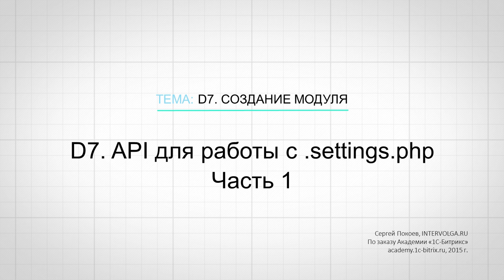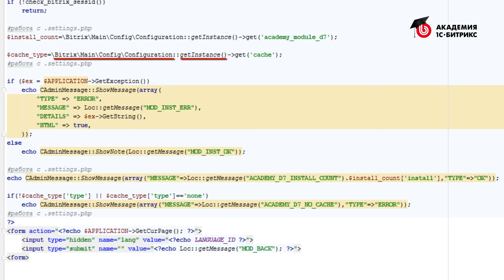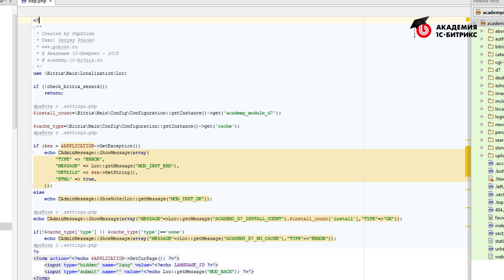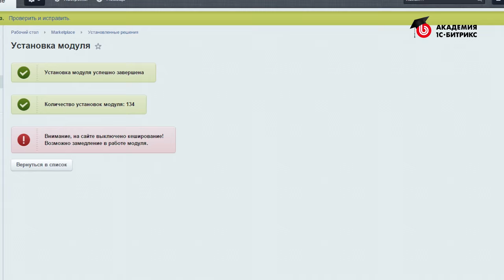7.Урок-D7. API для работы с .settings.php - Часть 1, видео 1/2